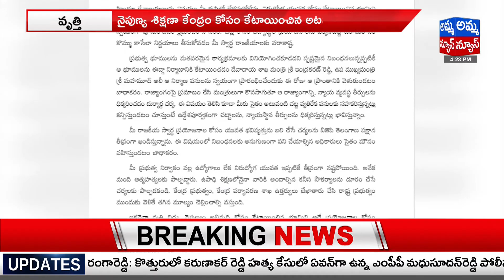కేసీఆర్ కు బిగ్ షాక్.. కేసీఆర్ కు.. బండి సంజయ్ లేఖ..! Bandi Sanjay's Letter To CM KCR | Amma News